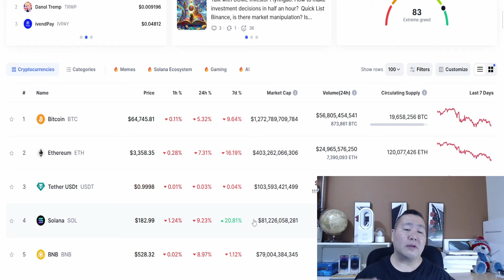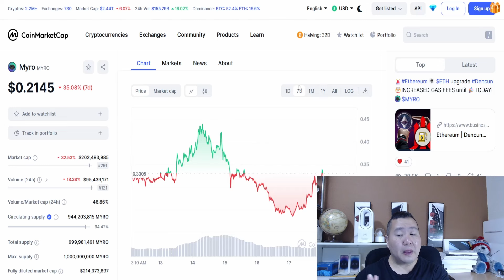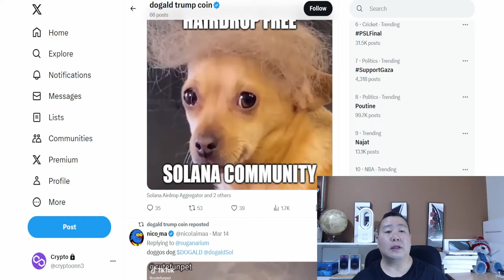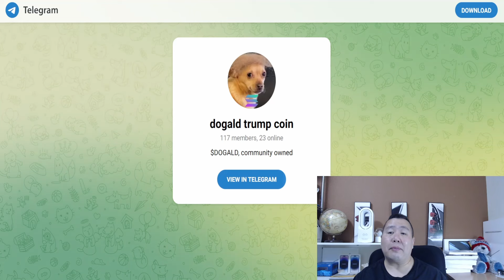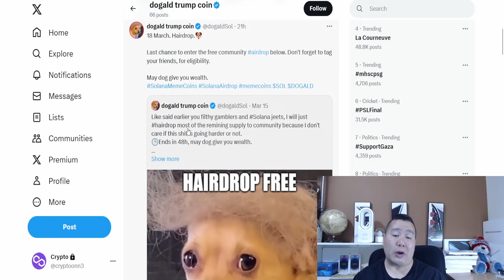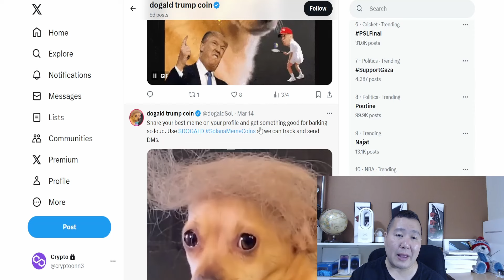Solana Memecoin Updates! 🔥 Myro, Pepe, and NEW $DOGALD community owned Token on Solana Updates!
$DOGALD community owned token on Solana
tax zero, 95% community LP.

👑 BEST EXCHANGE BONUSES - NO KYC NO VPN REQUIRED!! 👑